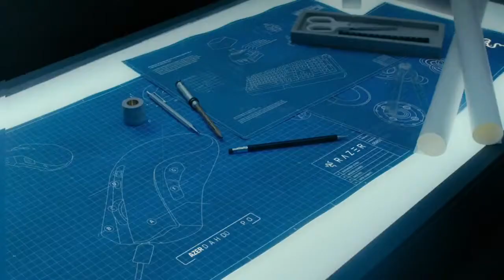Razer Tech Guide: Razer HyperSpeed Wireless Mice | Extension of Your Arm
Gaming Guide: Best PC Games For Kids To Play Right Now

Razer Tech Guide: Razer BlackShark V2 Pro | Unleash The Sound of Esports

Razer Tech Guide: Razer Chroma RGB Integration | Empire of Sin